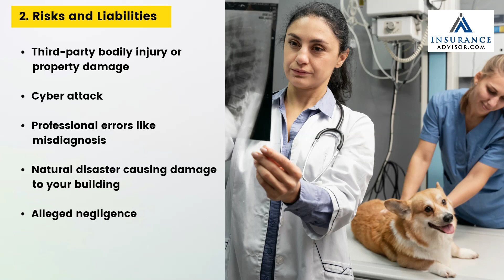Insurance for Veterinarians & Practice | InsuranceAdvisor.com | How to Insurance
As a pet clinic owner, you know that accidents can happen even with every precaution taken. Since animals are non-verbal and it can be challenging to diagnose their problems. That's why it's essential to have pet clinic insurance to mitigate the unique risks you face and give you peace of mind knowing your practice is protected.

Each year, more than 2000 veterinary malpractice cases are filed in US courts, making it a reality that animal hospitals can't ignore. Veterinary service professionals rank among the most likely to be injured on the job, and you don't want your work to face any disruptions.

From system hacking to a furious dog owner's lawsuit, slip and fall accidents, or even animal injuries, we're here to ensure that you and your pet clinic are protected. That's why you might need specific insurance plans tailored to your clinic's needs.

In this video, we show you how we can help protect your business:

1. Risks and liabilities Recommended Policies
2. Coverage for Vets and Veterinary Practices Risks and Liabilities
3. Costing factors of Vets and Veterinary Practices Insurance Premium Cost Factors

Veterinary Practices
Commercial Insurance
Veterinarian Insurance
Business Insurance
Insurance Advisor